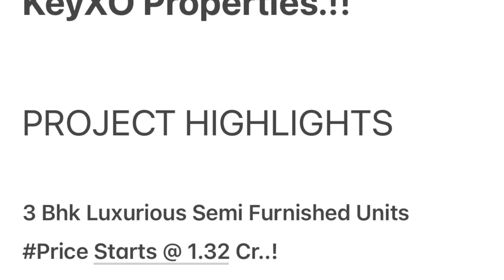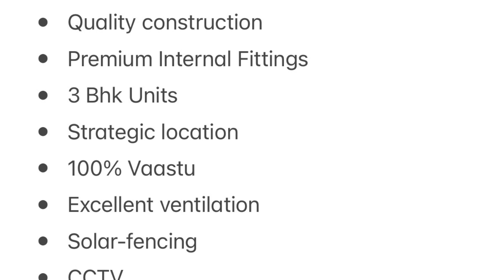3Bhk Flat For Sale | Semi furnished | Alkapuri Township | Manikonda | KeyXO Properties..!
Luxurious 3Bhk Semi Furnished Flats For Sale | Alkapuri Township | Manikonda | KeyXO Properties..!

Greetings of the day from *KeyXO Properties*!!

Book Your Dream Home @ Alkapuri

👉Approval:HMDA
👉Project Name:Vaishnavi Nilayam
👉Property Type:Stand-Alone
👉Amenities:Standard
👉No. of Units:10
👉Total Floors:S+5 Floors
👉Total Project Area:450 sq yards
👉Possession:Ready To Move
👉Unit Cost:1.32 Cr negotiable
👉Amenities Cost:No
👉GST:No
👉Furnished:Semi Furnished
👉No of Car Parkings:1
👉Available Units:Multiple
👉Available Floors:Multiple
👉Available facing:East-3Bhk
👉Available Sizes:1825 Sft Sft
👉Location:Backside line of Reliance Fresh
👉Banks Approval:HDFC & ICICI

*Note-Pls Ignore If Not Interested*

For More Details [ 9 Am TO 10 Pm ]
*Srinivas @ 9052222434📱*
*Property Expert*

Let's get _Your Key to Living_ 🗝️